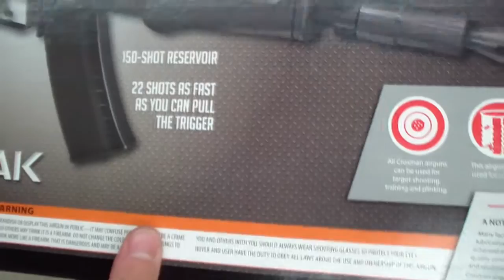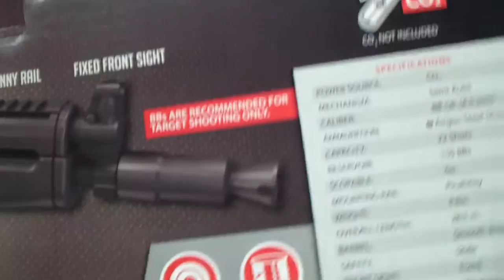Пневматический калашмат от Crosman